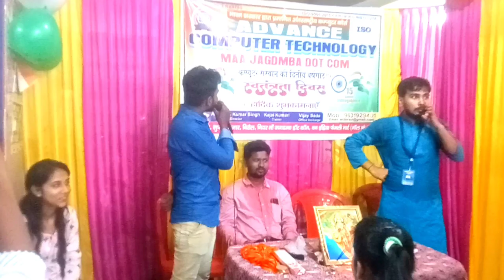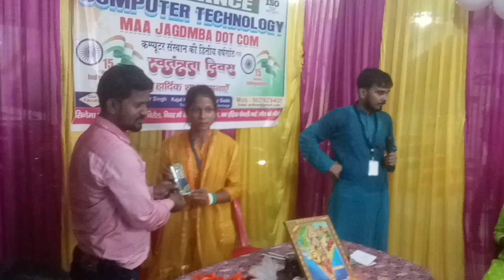15 August Celebrate🎉🎉🎉